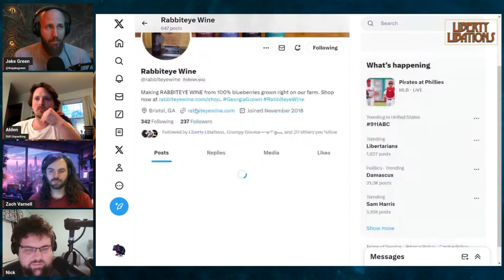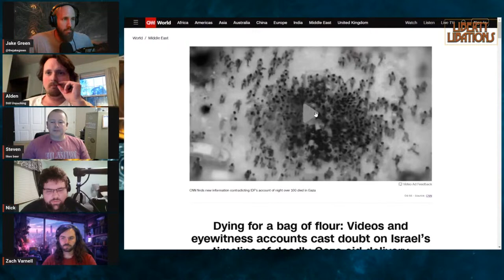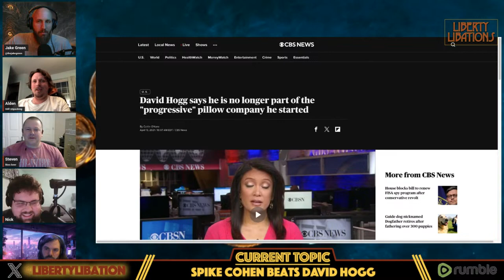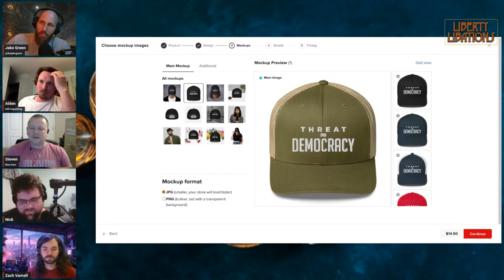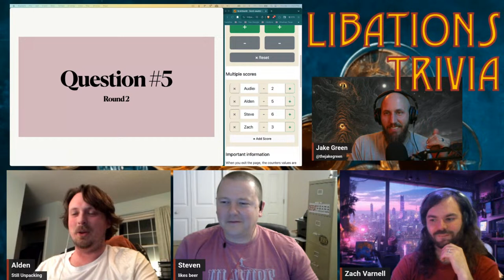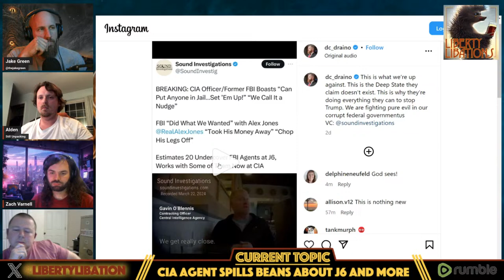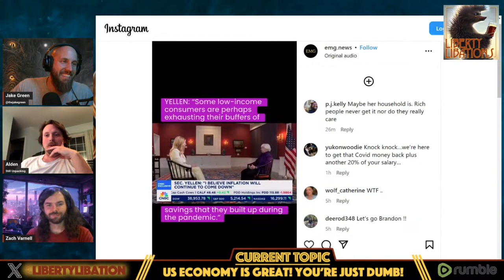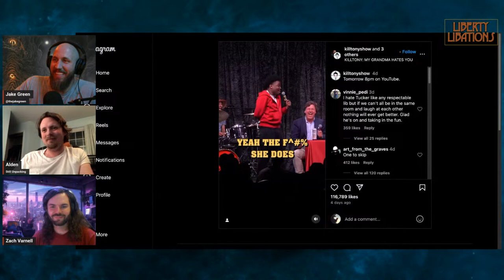IDF Massacre, Hogg Tied, Climate Idiots - LL#70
In what is being dubbed "The Flower Massacre," the Israeli Defense Force opened fire on unarmed civilians who were trying to retrieve food.
David Hogg and Spike Cohen debated Gun Control in America.
Geoengineering has taken to the skies... and shocker, it has negative side effects.

In wine there is wisdom; In beer there is freedom; In water there is bacteria

Hosted by Jake Green and joined by regulars Steven Hilton, Nick Ciesieslki, Zane Placie, & Alden Hardee. Producer Zach Varnell.

Produced by Peaceful Sea Productions
X: @PeacefulSeaProd
Rumble: Peaceful Sea Productions

Opening Song courtesy of CSM
“Candle in the Dark” by Casey Sabol